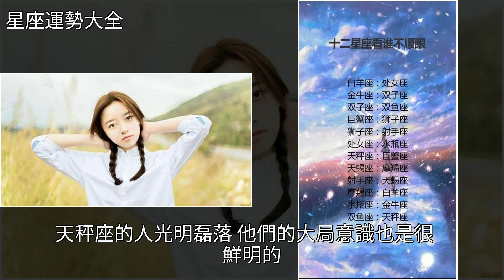12星座誰最有大局意識？天蠍未上榜！，[星座運勢大全]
12星座誰最有大局意識？天蠍未上榜！ [星座運勢大全]星座,摩羯座,射手座,白羊座,處女座12星座誰最有大局意識？天蠍未上榜！ [星座運勢大全]星座 摩羯座 射手座 白羊座 處女座